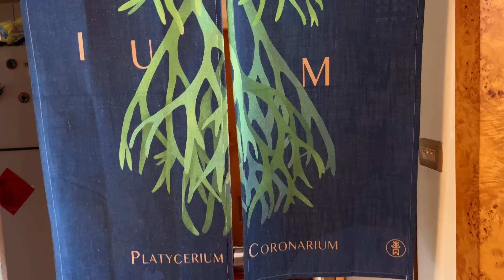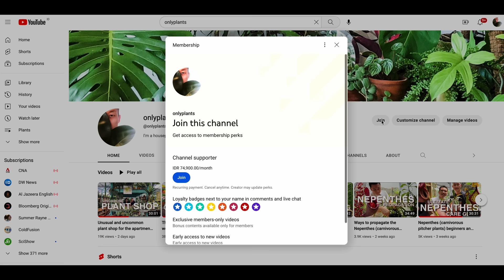Discovering Taiwan's Spectacular Rare Platycerium Collection @shijak0526 | Staghorn fern tour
Welcome to a private tour of a Taiwanese rare platycerium collector by the name of Huang Shi Jie. This topic is broken down into 2 episodes so as not to overwhelm you.

In the todays episode, we tour his extremely rare and expensive platycerium collection. We unravel the mysteries of their origins and why their excruciatingly high price tags are justified. Feast your eyes on the beautiful, diverse and unique platyceriums in this episode while getting to know their names. I felt very lucky to have this opportunity to view and film these rare platyceriums as only a handful of collectors in the world has them.

At the end of the episode,

In the next episode, we dive really deep into the care of these magnificent treasures (including his controversial method of using 24 hours artificial light). Our generous host divulges every little detail about how to grow these platyceriums into show-quality specimens. I was surprised to know that most of these platyceriums do not favor hot and humid tropical climates such as one that I live in. Do not miss out the end of the episode, when our master propagate a platycerium for us!

I promise you will come out of these 2 episodes with newfound respect and immense knowledge for the platycerium - perhaps, you might even gain confidence to pick one up to try!

Special thanks to our knowledgable translator Alvin who will be taking us around Taiwan in the many upcoming episodes!